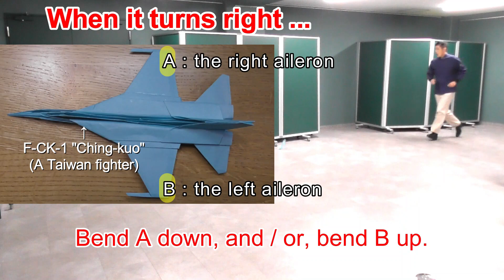How to make an Origami fighter jet MiG-21, English version, part 2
Continuing from Part 1, I will build an origami MiG-21 and complete it.
This video also includes pre-flight adjustments, how to control the flight (I've appropriated the video of the F-CK-1 "Ching-kuo" fighter, but the method is the same), and a test flight of the MiG-21 (filmed in our small house).
If the plane does not fly well after adjustment, check again for overall distortion, change the size or shape of the main wings, or change the staple position.